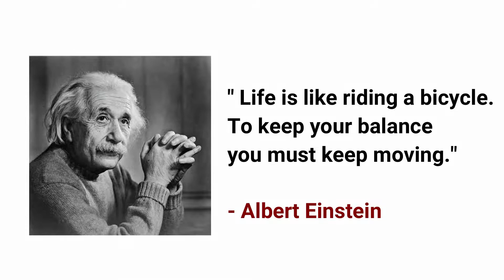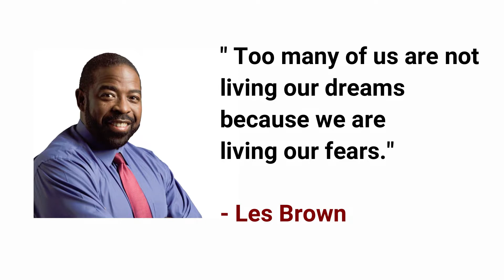12 Inspiring Quotes From Successful People | Motivational quotes to keep you going | Motivation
Here are 12 inspiring quotes from some of the most successful people from different walks of life.

I post videos on career, self-help, positive & healthy living and relationship.

Love,
Sree